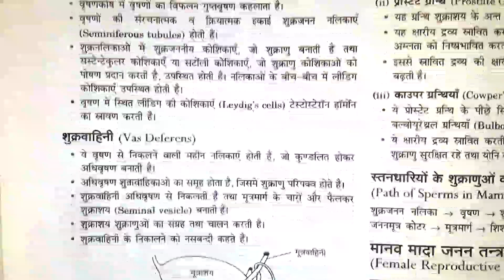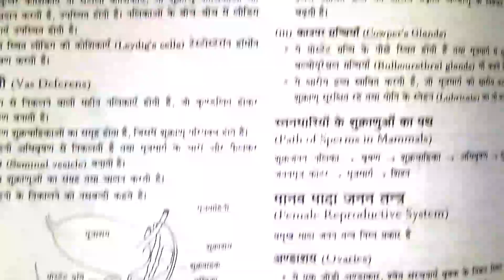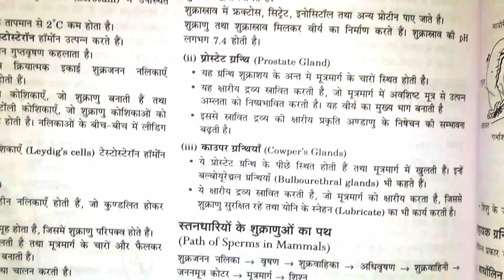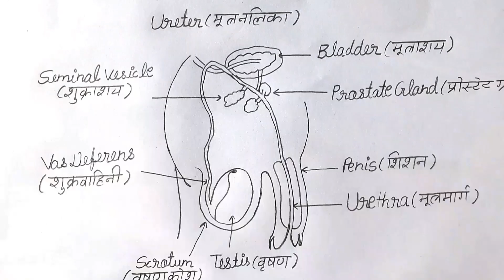Male Reproductive System structure Kaise banaen? मानव जनन तंत्र का चित्र कैसे बनायें?/सचित्र वर्णन।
Female Reproductive System ka Structure Kaise banaen? मादा जनन तंत्र का चित्र कैसे बनायें?/वर्णन